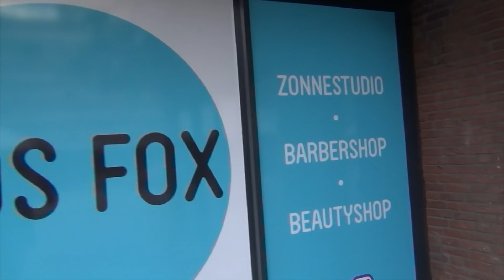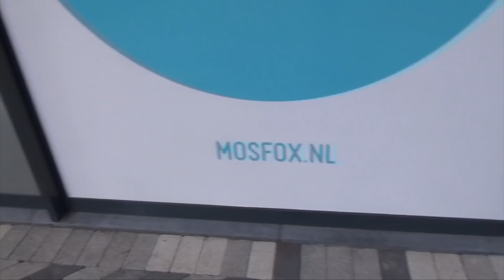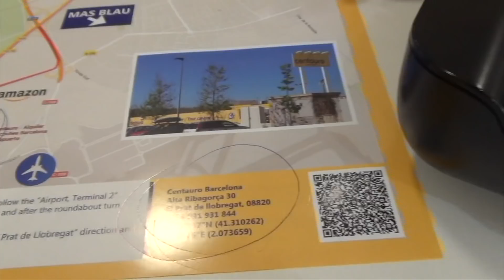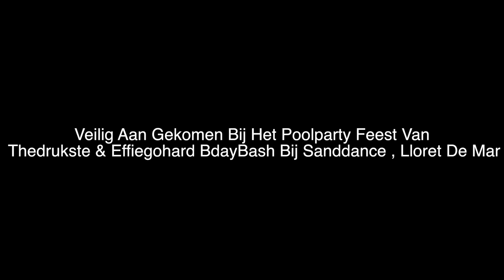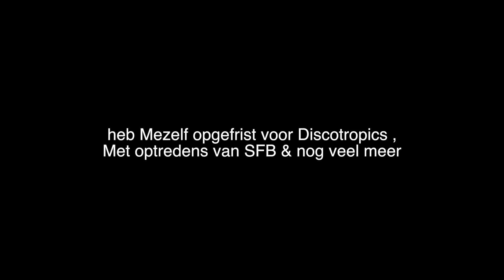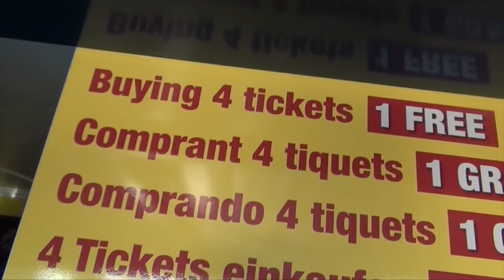TANDEN BLEKEN BIJ MOSFOX! VERJAARDAG VIEREN IN SPANJE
Like mijn FB pagina voor een exclusieve voorproefjes.
bekijk ook mijn andere vlogs!

SHOUT OUT NA IEDEREEN IN ME VLOG !

EDITBYEFFIEGOHARD